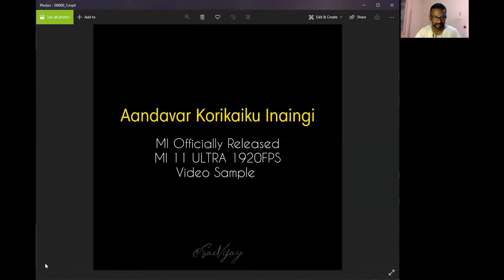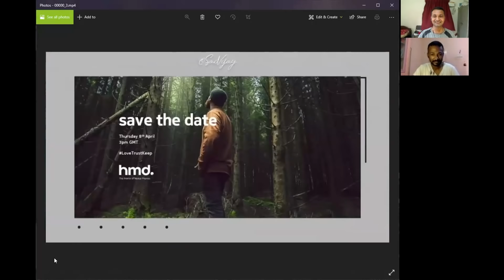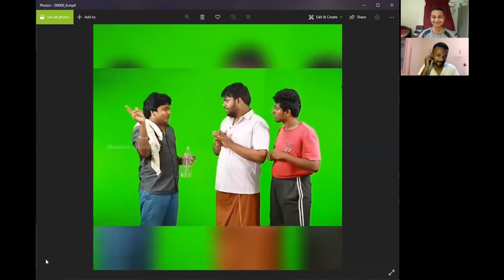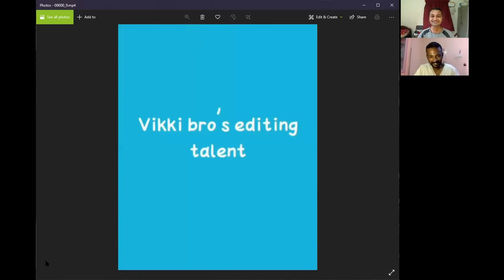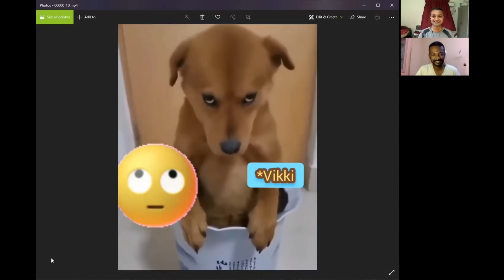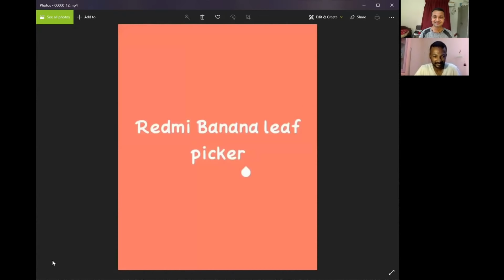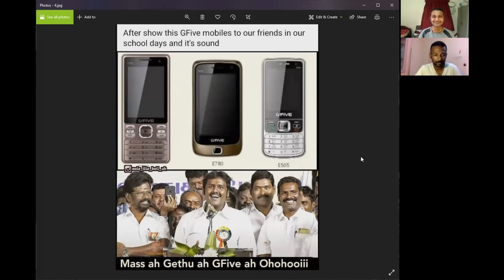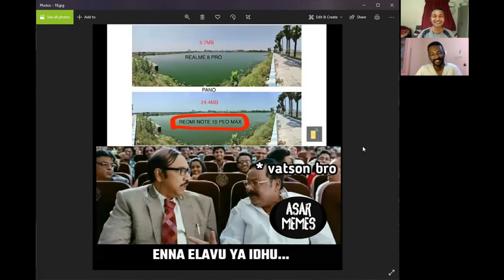Flagship killer சோதனைகள் | Thug Ayya enjoying during TVT be like 🤣 | FunzArena # 58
வணக்கம் கீக்ஸ்! FunzArena வில் உங்களோட memes-க்கு reaction.

எங்களை தொடர்புகொள்ள